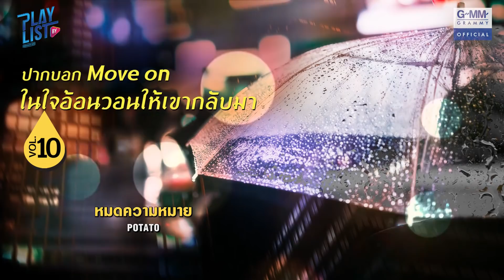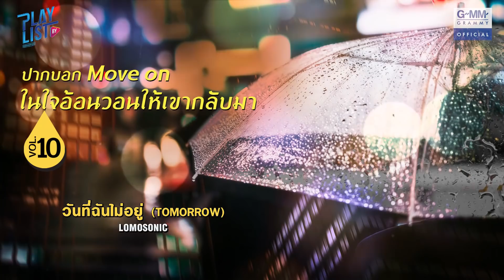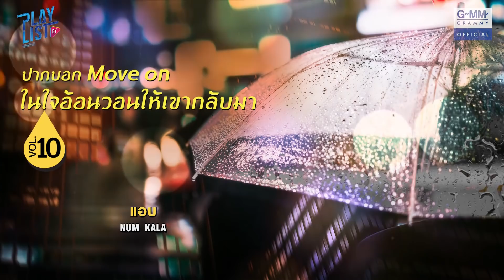ปากบอก Move on ในใจอ้อนวอนให้เขากลับมา 10 | หมดความหมาย POTATO, ลืมกันแล้วหรือยัง 25hours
รวมเพลงฮิต ปากบอกMoveonในใจอ้อนวอนให้เขากลับมา

00:00 ยังไงก็ต้องไหว  - The Mousses
04:21 Move on  - KLEAR
07:11 หมดความหมาย - POTATO
11:31 วันที่ฉันไม่อยู่ (TOMORROW)  - LOMOSONIC
15:28 เงาของเมื่อวาน - COCKTAIL
20:47 หลังจากเธอ - KLEAR
25:13 แอบ - NUM KALA
28:56 ลืมกันแล้วหรือยัง  - 25hours
32:46 พอแล้ว - POTATO
37:12 ลมเปลี่ยนทิศ - BIG ASS